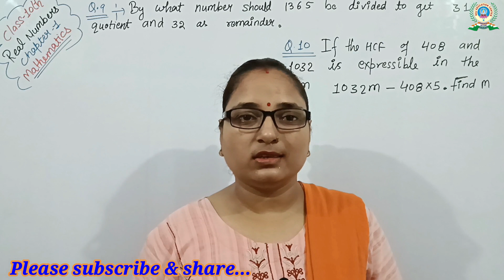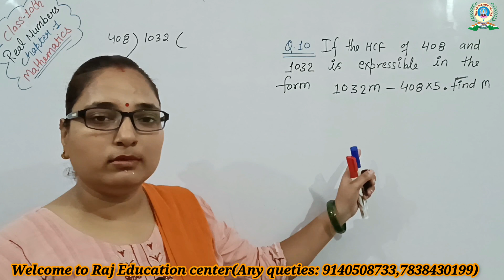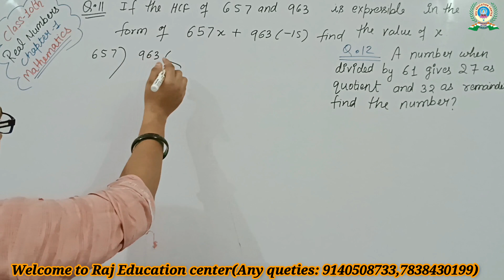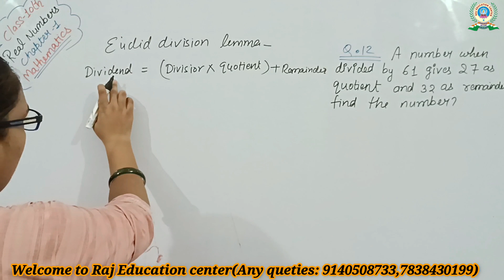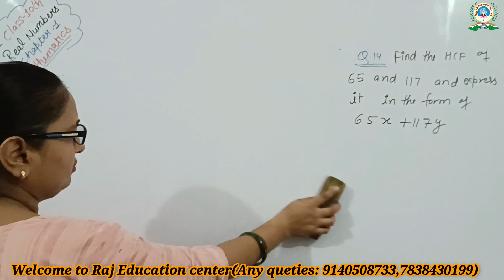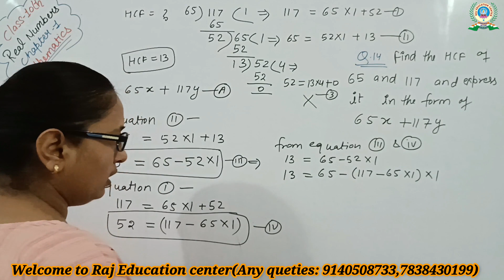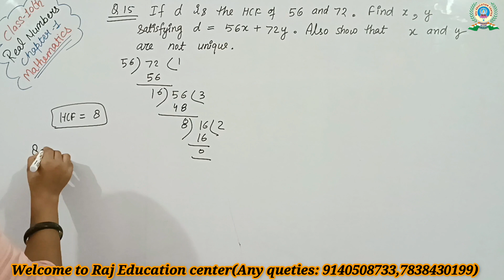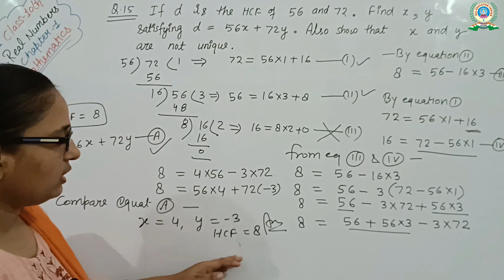10 math Real numbers|chapter1 |Basic concepts of math class 10 |board exam paper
Join now: given all links:
We are providing best quality education with PDF notes. All Students studied be practical with open mind.
Channel Name:1: “Raj education center”
Channel Name:2: “Raj education center(kids Study hub)”
Channel name:3:: "Raj education center kanpur"

Thanks Regards,
Raj education center team